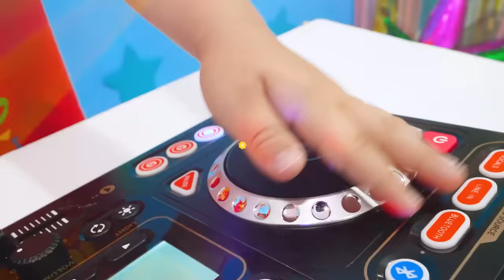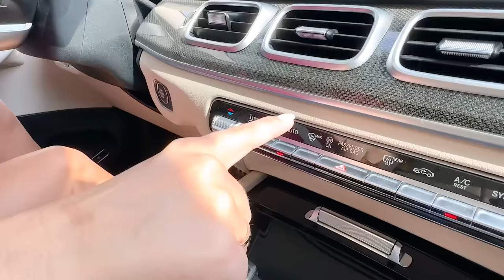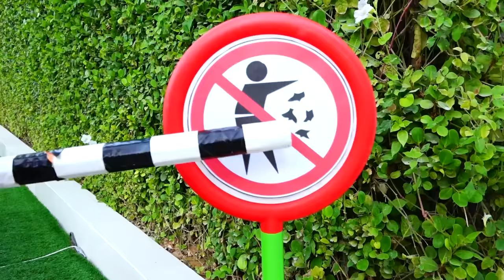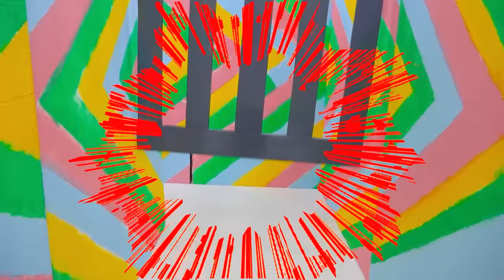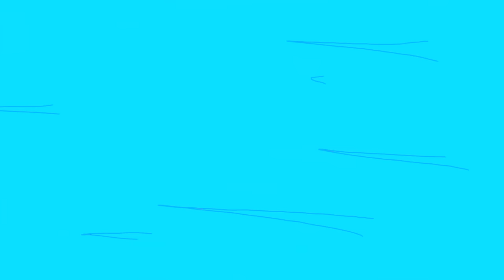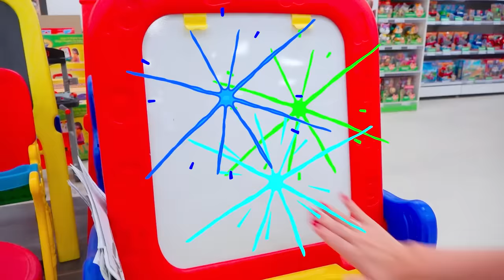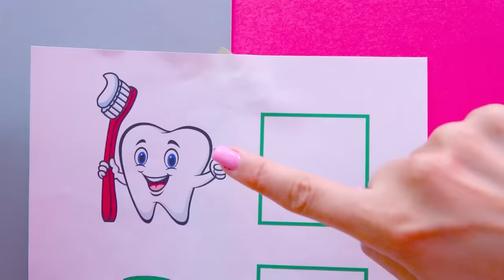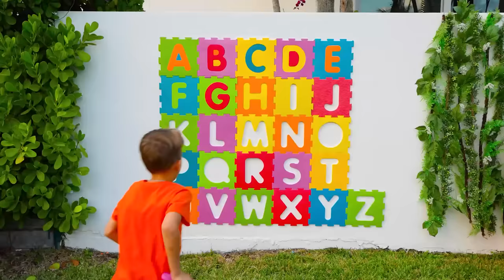Balloons Cube and other funny challenges for kids with Chris and Mom | 1 Hour Video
00:00 Chris and Mom Balloons Cube Challenge
08:25 Chris and Alice feeding animals at the farm
13:47 Vlad becomes a City Hero and save the day
17:49 Chris turned House Into a Trampoline Park
24:04 Halloween Maze Challenge with Vlad and Niki
30:41 Chris and Mom build Inflatable Playhouse for children
33:50 Chris and mom doing shopping in Toy store
37:37 Niki and Chris Surprises Box Challenge in inflatable castle
44:25 Chris and Mom learning and play morning routine
49:15 Vlad and Niki Learn English Alphabet with pools
57:12 Vlad and Niki learn how to work in a kids hotel